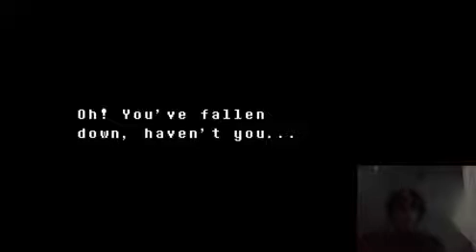Undertale Genocide Ep. 5: Kill The Fish